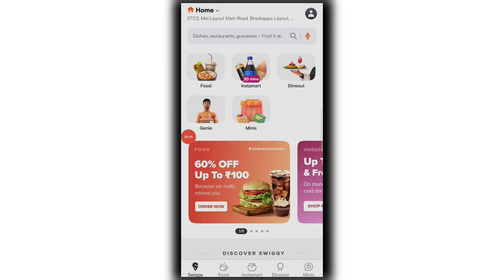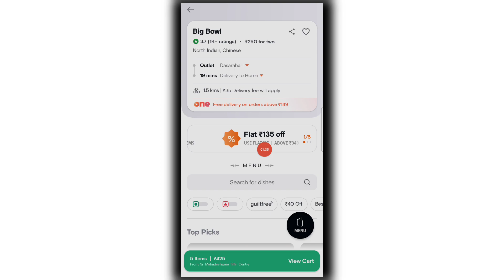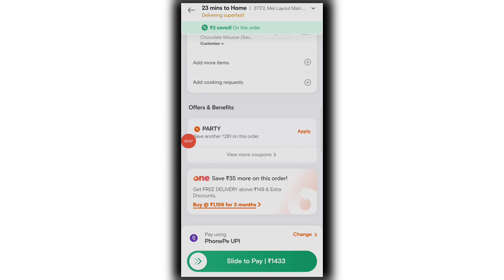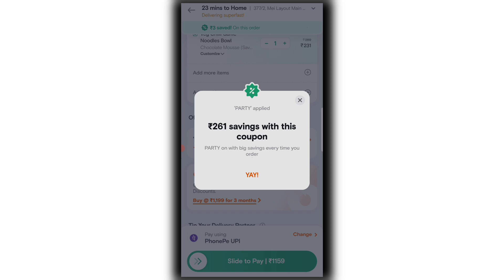swiggy offer today | free food order online | swiggy free order trick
Queries Solved:-

Swiggy offer
how to get free food from zomato
Swiggy today offer
how to get free food from swiggy
swiggy one membership free
how to get discount on swiggy
swiggy offers
free food offer today
how to order in swiggy
Swiggy new offer today
swiggy se free order kaise kare
food offer
how to order free food
online food offers today
swiggy refund trick
domino's pizza offers for today
free food
free zomato food
online offers today
Swiggy order
food offers today
free food online
how to get free food
how to get free food online
online offer
Swiggy discount trick
swiggy food order
swiggy tricks
zomato offer
best app to order food online
free pizza
how to get free delivery on swiggy
how to get swiggy one for free
how to order from swiggy
magicpin
offer today
swiggy
Swiggy free food
Swiggy new offer
Swiggy order trick
today food offers
today offer
today swiggy offer code
today zomato offers
zomato swiggy offers today
best online food delivery app
cheapest food delivery app
domino's free delivery trick
dominos offer
dominos today offer
food offers
food offers online
food order app
free offer
free order
free order app
free pizza dominos today
free pizza order
free pizza today
how to cancel order on zomato
how to get free delivery on zomato
how to get free pizza from domino's
how to get pizza at low price in do..
how to order free food from swiggy
how to order pizza in swiggy
how to order swiggy
how to use magicpin app
khaalijeb app
magicpin offer today
new offer loot today
online food delivery app
online food order
online food order kaise kare
swiggy app
swiggy best food
swiggy free delivery
swiggy hack 2022
swiggy money voucher
Swiggy new number offer
Swiggy new year offe
swiggy offer code
swiggy offer code
Swiggy refer and earn
swiggy se khana order kaise karen
swiggy se order kaise kare 2022
today dominos offer
today offer dominos
today offer on food
today shopping offers
today swiggy offer
today zomato offer
zillskill apPP
zomato christmas offer
zomato free delivery
zomato free delivery trick
zomato hack free food
Zomato new offer today
zomato order cancel
zomato refund trick

▬▬▬▬▬▬▬[ 𝐂𝐨𝐩𝐲𝐫𝐢𝐠𝐡𝐭 ]▬▬▬▬▬▬▬

▬▬▬▬▬▬▬[ 𝗡𝗢𝗧𝗘 ]▬▬▬▬▬▬▬▬
𝗠ᴜ𝘀ᴛ 𝗥ᴇᴀᴅ :-

+1 Like
+1 Share
+1 Comment